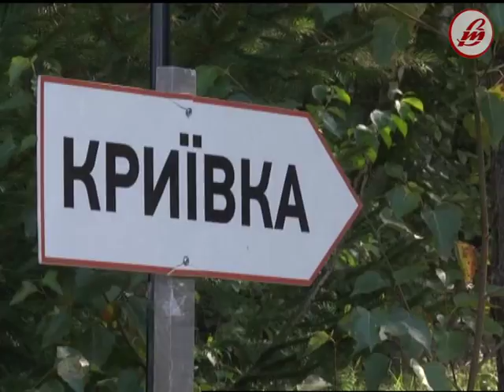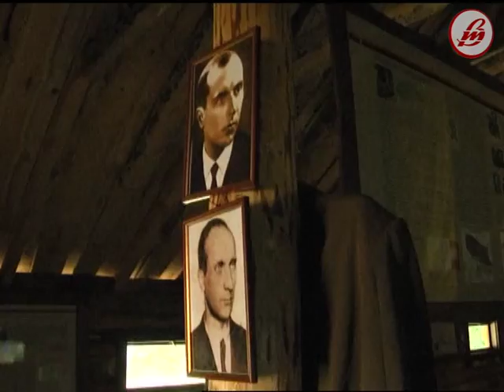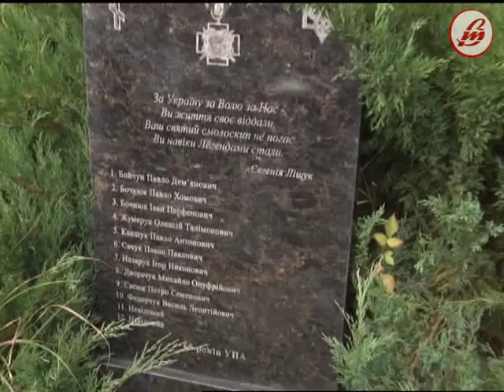На Волині відзначили річницю створення УПА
В урочищі Вовчак Турійського району відзначили 75-у річницю створення УПА на Волині. Саме тут  влітку 1942 року сформувались перші загони Української повстанської  армії, що відстоювала національні інтереси у Другій Світовій війні.